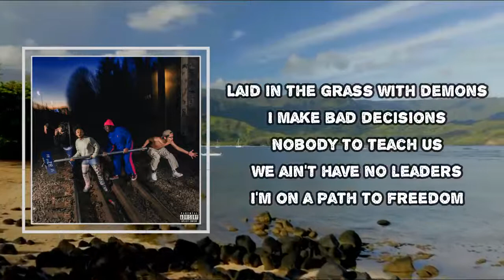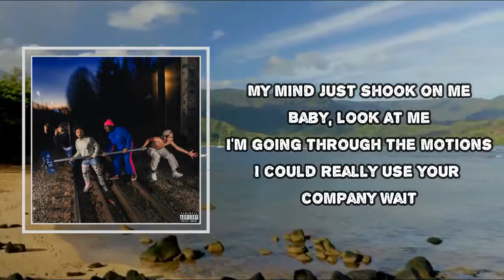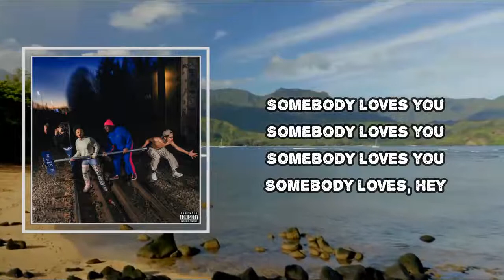Daniyel - SOMEBODY (Lyrics)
Album: 82

SOMEBODY  Lyrics:
Laid in the grass with demons
I make bad decisions
Nobody to teach us
We ain't have no leaders
I’m on a path to freedom
Used to take Xanex to capture that feelin'
Nigga fuck your opinion
I don't need it 18
I’m a youngin'
I'm learning all the serpents in the grass went and got a lawnmower
Cut em out, she don't know what love about
She ain't never had nobody
We live in a lost society
Tryna figure it out
All this backstabbin' bring the nigga in me out
Had no choice but to make it out
Food stamps and getting kicked out the house
On the floor, no bed, no couch

[Chorus]
Sometimes I need to bе by myself (Myself)
Take timе to find myself
Love myself all by myself
But I know that I'm not by myself
Somebody loves you
Somebody loves you (Somebody)
Somebody loves you
Somebody loves you
Somebody loves you
Somebody loves you
Somebody loves you
[Verse 2]
My mind just shook on me
Baby, look at me
I'm going through the motions
I could really use your company
Wait
A Portland nigga made it in the industry
Is he the chosen one?
Or is this nigga meant to be?
So many silent eyes
Waitin’ for me to fumble
I’m grateful, I'm movin’ humble
Got buzzin' and I won't bumble with love
Used to escape reality with the drugs
Used to hit the Halsey Applebee's meet the plug
On the 72 bus
Sittin’ with my friends I never gave two fucks
My brother in the pen prayin' everyday to God
When he got out the bars he showed me how to write bars
Now I'm becomin' a star
The grass is looking greener
It's a story of Dani's path to freedom
This is all I ever wanted in my life
Feed my family make sure my brothers are all right (All right, all right)

#​Daniyel